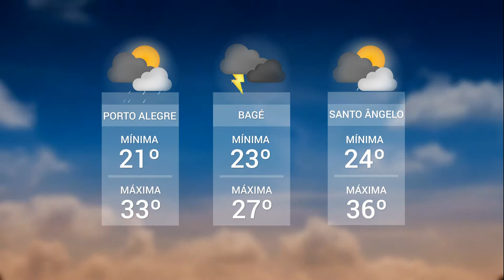Panorama | TVE - Tempo - Univates: poliomielite - 13/11/18